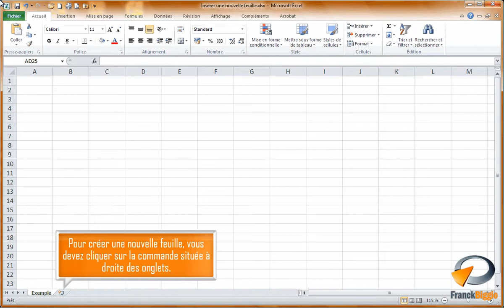Créer une nouvelle feuille dans Excel - Formation Excel Marseille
Tutoriel vidéo sur la fonctionnalité d' Excel : Insérer une nouvelle feuille